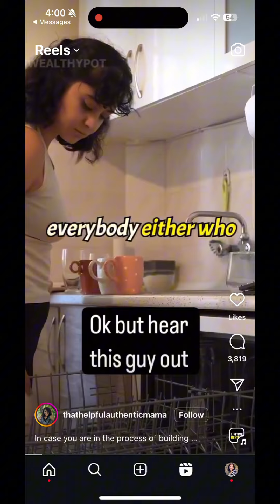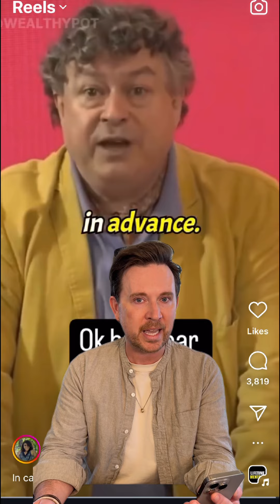The REAL reason you need 2 dishwashers!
I'm a firm believer in two things: no recessed lighting and yes to dual dishwashers!  I've been sent this video a few times, and had to share my thoughts. While I always support a fellow dishwasher enthusiast, I'm not entirely convinced about this logic. 🤔 At this point, I'm wondering why we even need cabinets at all! 😂